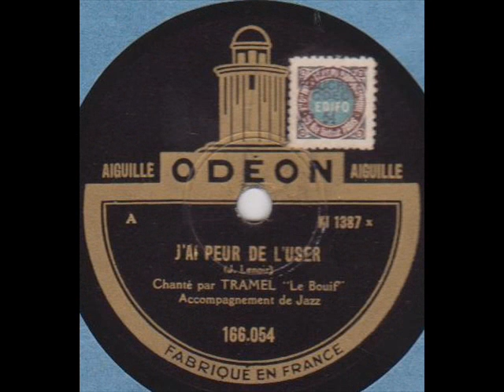Tramel " j'ai peur de l'user " 1927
Tramel " j'ai peur de l'user " de Jean Lenoir.
avec orchestre de Jazz.
disque 78 tours Odéon 166.054 en Décembre 1927